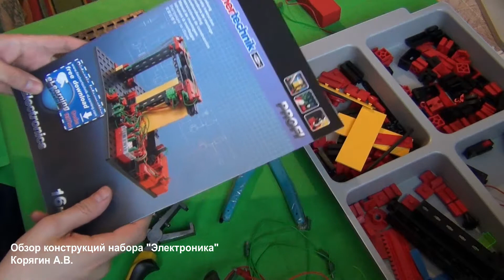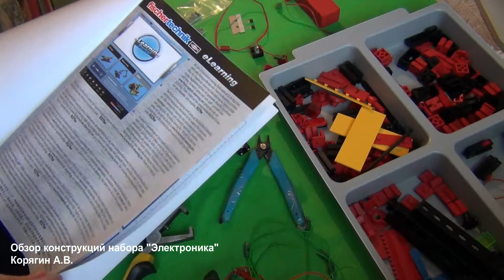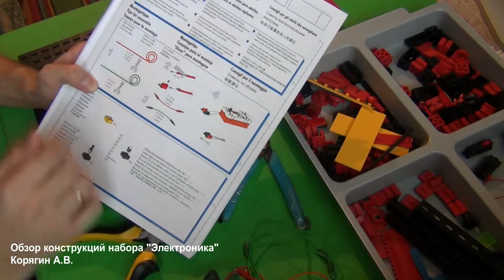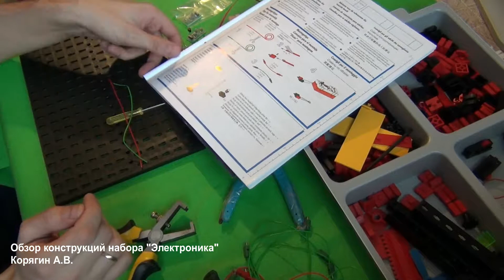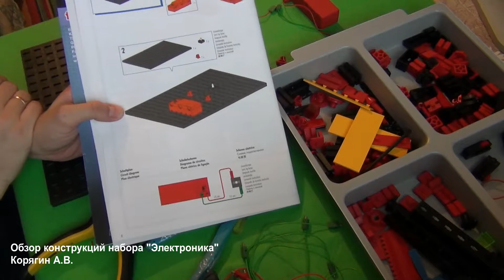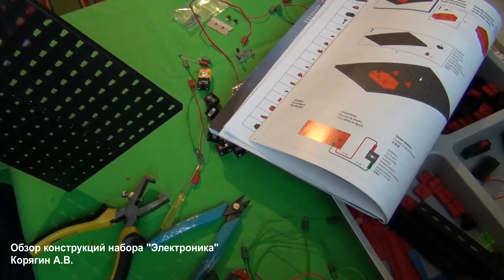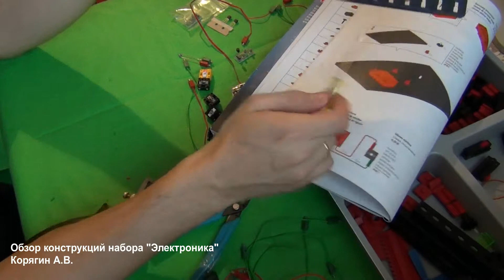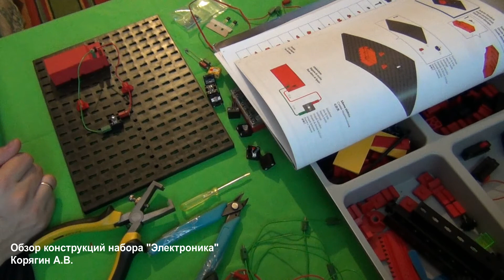Обзор конструкций FISCHERTECHNIK 1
В данном видео рассмотрены:

1. Особенности подготовки к работе.
2. Первая конструкция - последовательная электрическая цепь.